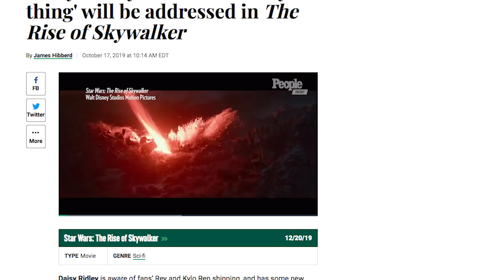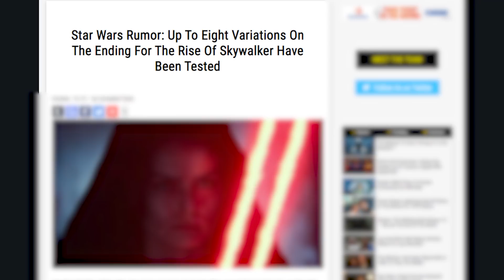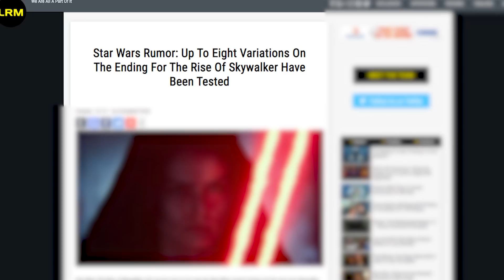Did Daisy Ridley Confirm “Reylo” for Star Wars: Episode Nine?!? (Nerdist News w/ Amy Vorpahl)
Could the galaxy’s favorite ship be taking off in Star Wars: The Rise of Skywalker? No, not the Millennium Falcon — Reylo! Amy dishes on all the SPOILER-Y details on today’s Nerdist News!

How do YOU think Episode Nine will wrap up Reylo?